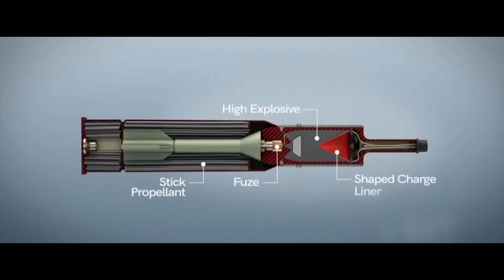Flecha Vermelha, Matador de Leopard? Ajuda Militar Chinesa a Rússia pode destruir carros de combate?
Considerando que o Red Arrow 12 é uma cópia do Javelin, como querem alguns, o simples fato de se conseguir esse feito significa que os MBT´s ocidentais fornecidos a Ucrânia estarão em sérios apuros no ano de 2023.

No início da invasão pela Rússia os Javelins e NLAWs eliminaram centenas de veículos blindados russos na Ucrânia. Será a hora dos russos oferecerem o mesmo amargo e explosivo remédio de volta?

O que pensa Washington e a NATO/OTAN sobre isso?